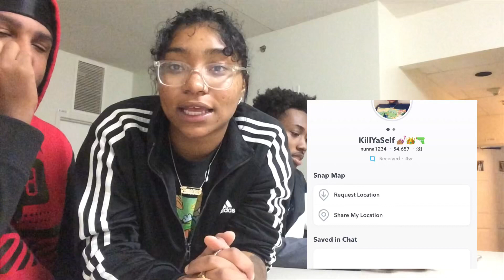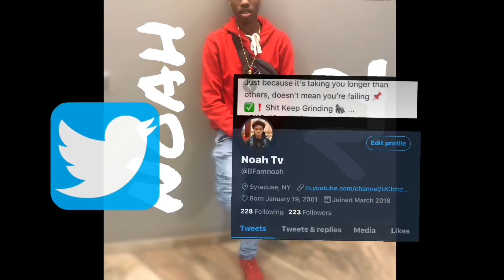WHO KNOWS ME BETTER?!? BEST FRIEND VS BEST FRIEND *CRAZY REACTION*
Bryan Snapchat bry_powel
Ivori Snapchat - Ive-yoooooo